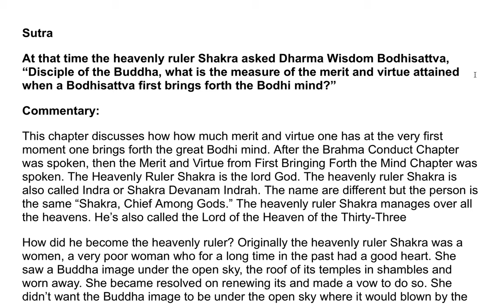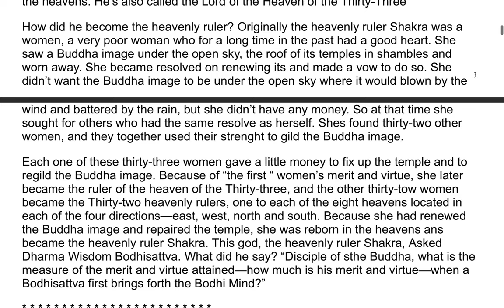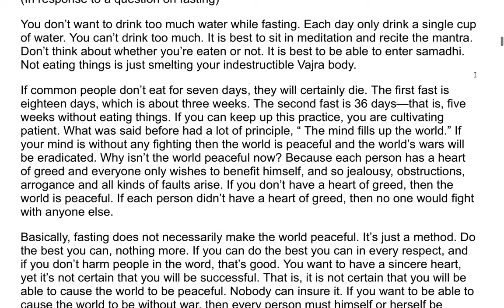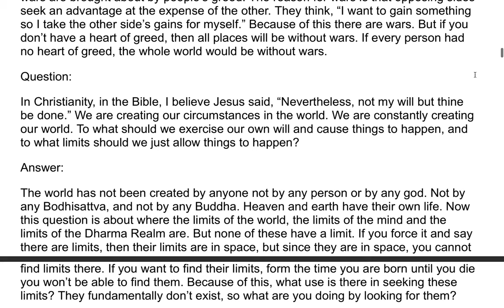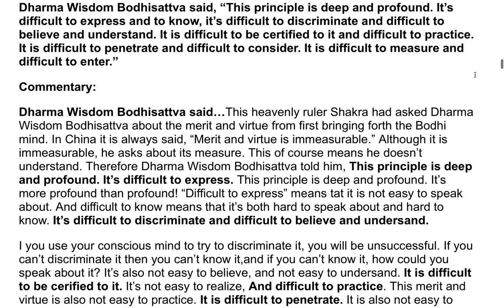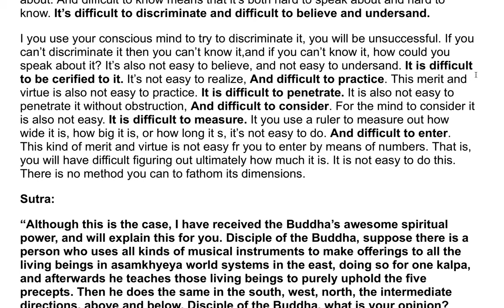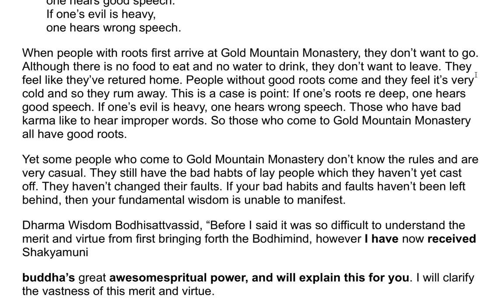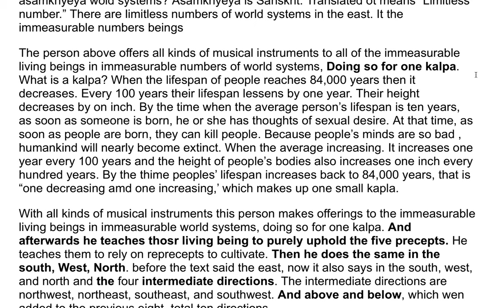The Flower Adornment Sutra - A Commentary by the Venerable Master Hsuan Hua 1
Chapter Seventeen

Sutra